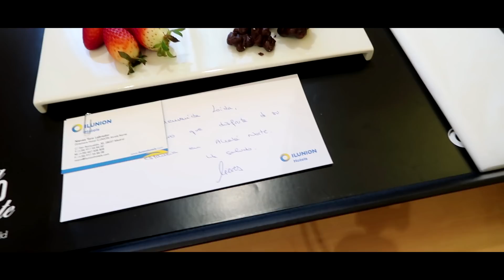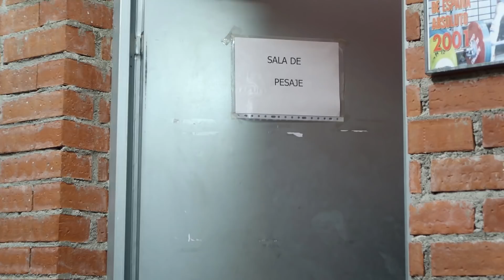¿Qué pasa si tu objetivo de vida cambia? 🏋🏻‍♀️➡️🤰🏻🤱🏻👶🏼 | Para Powerlifting | Loida Zabala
Hoy os traigo un videoblog donde os muestro como viví el Campeonato de España de Clubes y también cómo fue mi día anterior, en el que tuve que hacerme unas pruebas médicas, estuve en una reunión para hablar sobre un precioso proyecto con el que voy a colaborar próximamente y donde también os presento a Montse Alcoba con un punto de vista diferente al que suelo daros.
¡Espero que os guste el vídeo! Si es así házmelo saber con un dedillo arriba :D